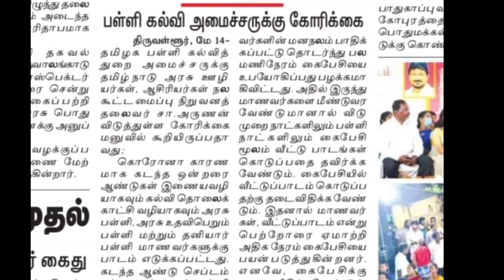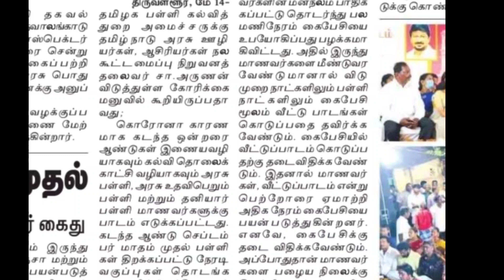Pg trb Cutoff marks 2022/pg trb today news/pg trb Lastest news/Minimum mark Score pg trb exam 2022